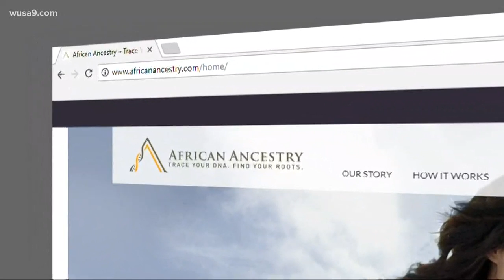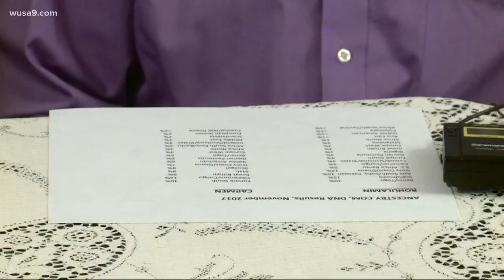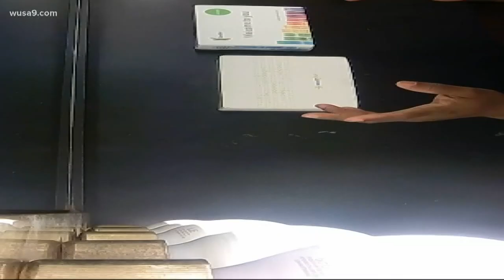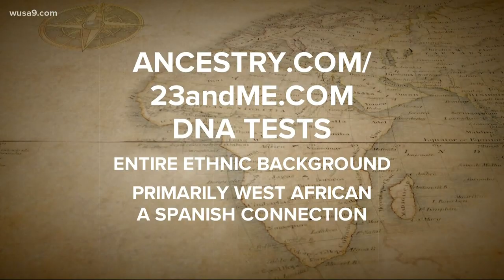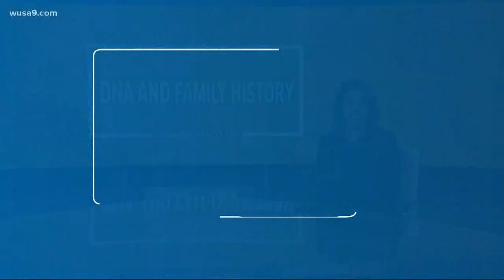HIS-story: DNA testing unlocks doors you never knew existed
The Quander family is one of the oldest documented black families in America. The D.C.-area based family can trace their history in the United States back more than 330 years.